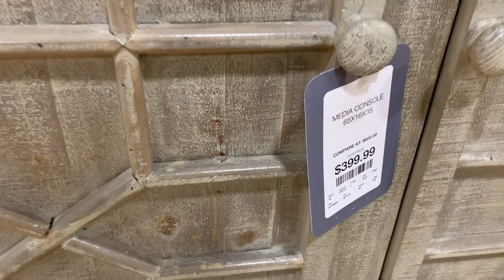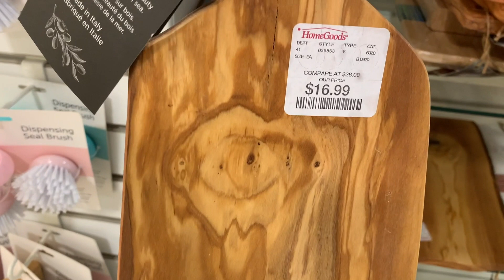HOMEGOODS Shop with me - Fall Decor 2020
Let's go to Homegoods today and see what's new as far as fall decor. This is a relaxing store walkthrough which I hope you find inspiring.